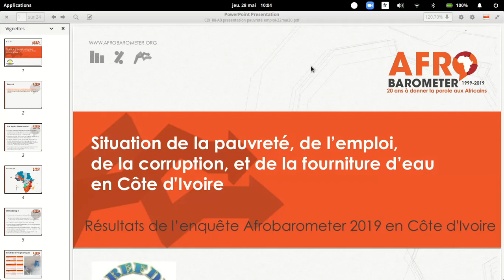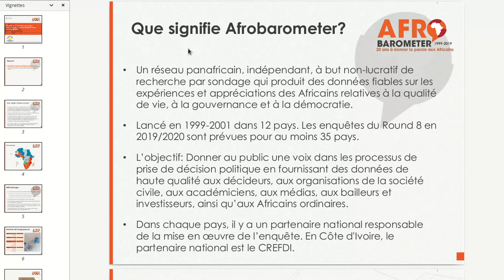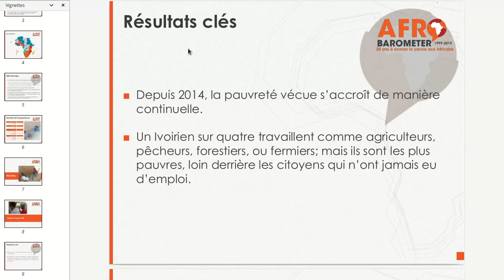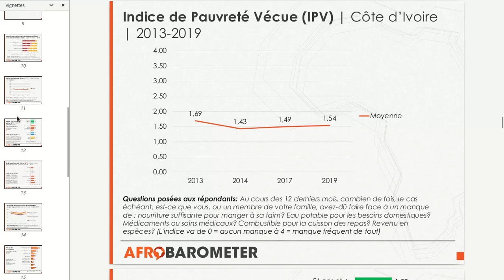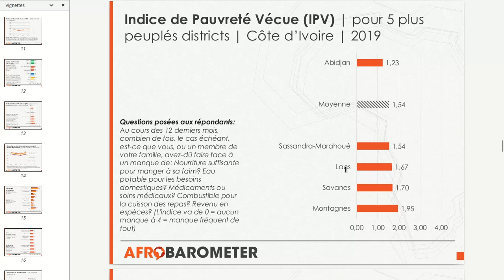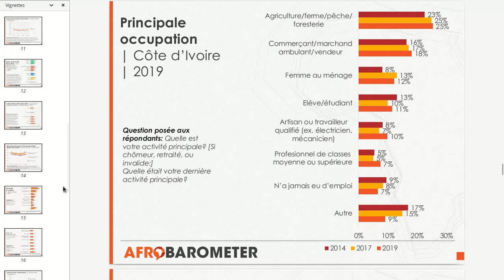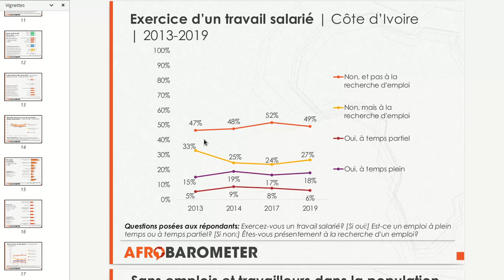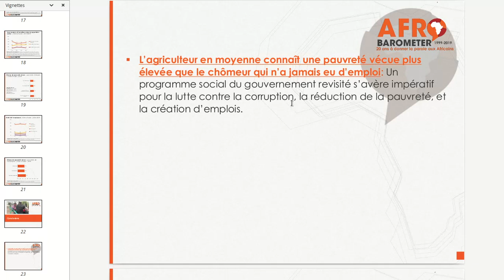AFROBAROMETER CDI ROUND 8 PAUVRETE & EMPLOI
1ère partie de la 2è dissémination Afrobarometer en Côte d'Ivoire